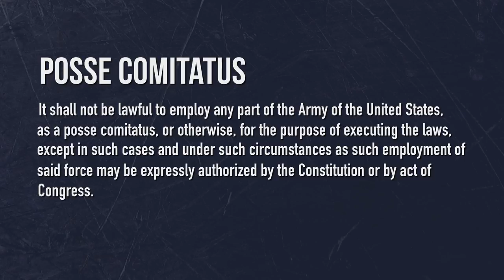The History of Police Militarization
Why did the police start using militarized tactics and equipment on American citizens? Dr. Abby Hall says the line between law enforcement and war is getting dangerously blurry.

History of Police Militarization(video): Professor Abby Hall explains how the War on Drugs and War on Terror have contributed to police militarization.
What of ‘Posse Comitatus’? (article): Gene Healy explains the blurring lines between police and the military.
Rise of the Warrior Cop: The Militarization of America's Police Forces by Radley Balko (book): Balko describes the history and implications of police militarization.